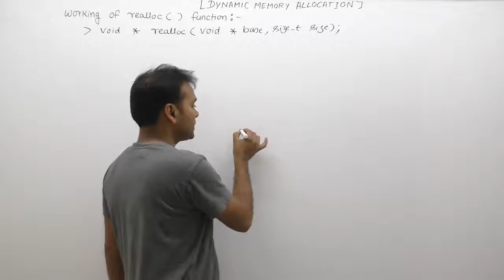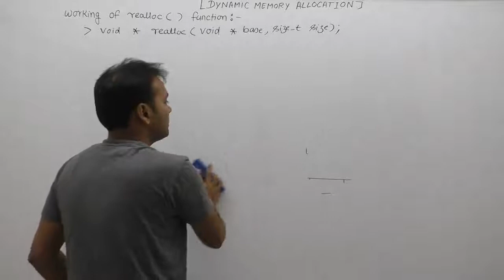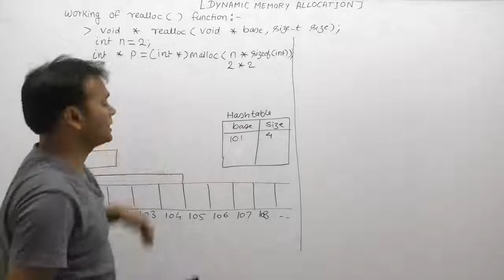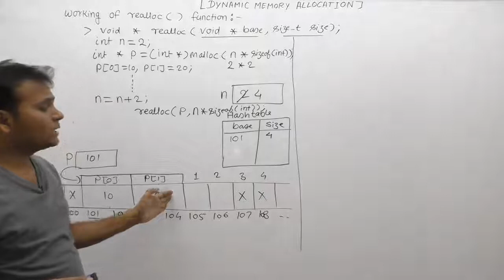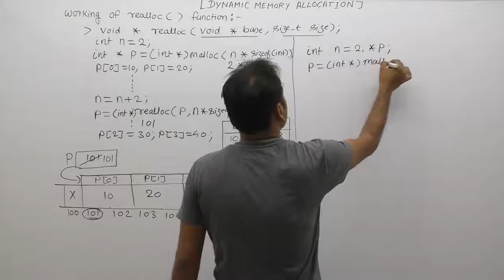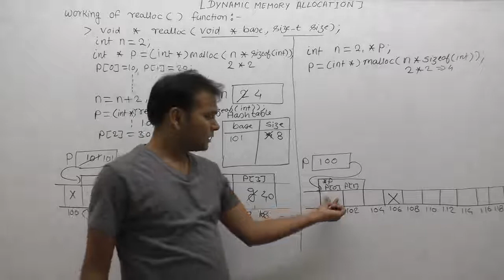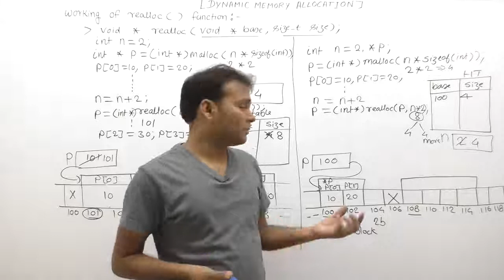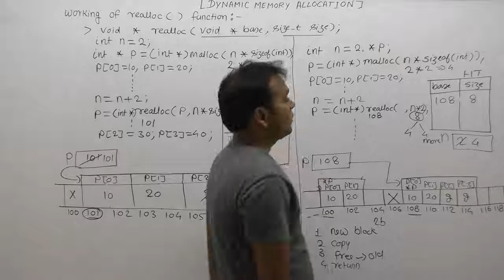Working Of Realloc Function In C |Part974| C Language By Java Professional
Working Of Realloc Function In C